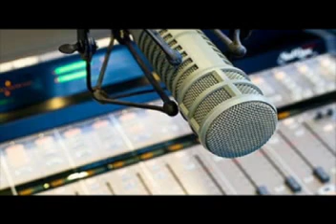JAINTIA BULLETIN FROM THE STATION OF ALL INDIA RADIO DATE: 19TH DECEMBER,2019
HEADLINES
1.     President to chair 2ndmeeting of Organising Committee on celebrations for 150th birth anniversary ofGandhiji
 2.    MeghalayaLegislative Assembly unanimously passed the official resolution to urge theCentre to implement “Inner Line Permit’ under the Eastern Bengal FrontierRegulation, 1873.
 3.     Ministry of SkillDevelopment and Entrepreneurship is responsible for co-ordination of all skilldevelopment efforts across the country.
 4.     Trump becomes third US president in history to beimpeached.